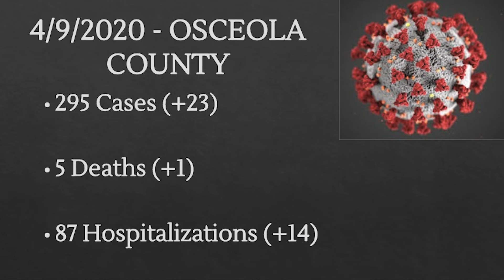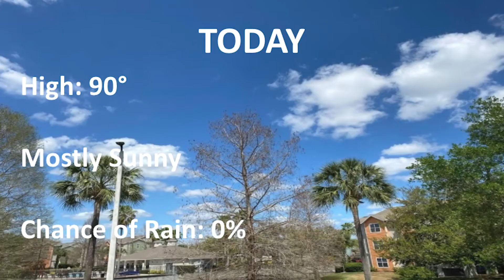UCF Knightly News Daily Update - 04/9/2020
UCF Knightly News is a product of the Nicholson School of Communication’s Film and Mass Media Department’s Journalism Program. The show is a student produced, faculty advised, venture.

Anchor: Carolina Tessutto

Video Location: UCF Nicholson School of Communication and Media (NSC)